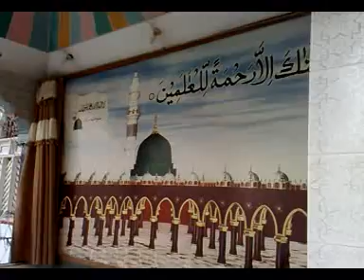SUNNI TEHREEK QAMBAR SHARIF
SUNNI TEHREEK QAMBAR SHARIF IN SARWAT IJAZ QADRI BAHI {GIFT FOR AHSAN S,T JOHAR }